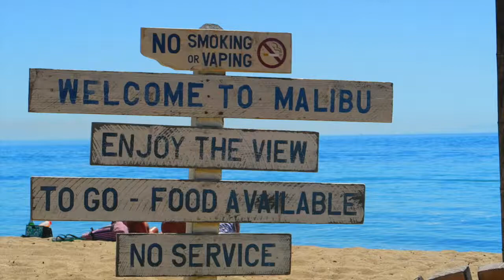LOS ANGELES DAG 2 - MALIBU, ST MONICA & VENICE BEACH - VLOG #35 - diesnaloomans.nl